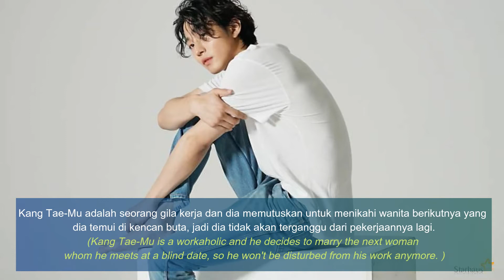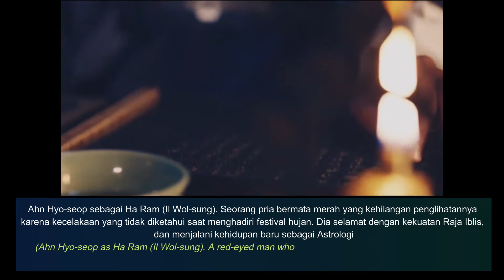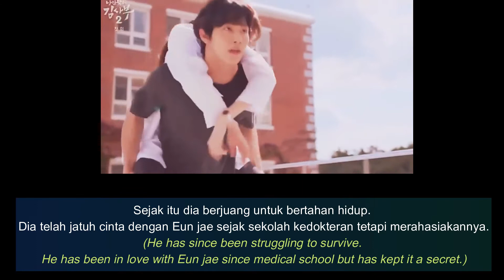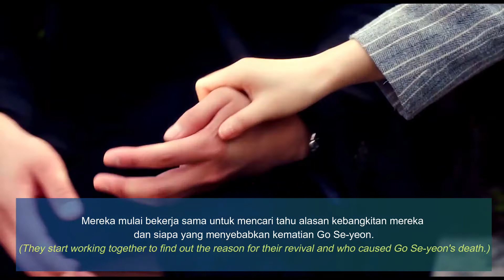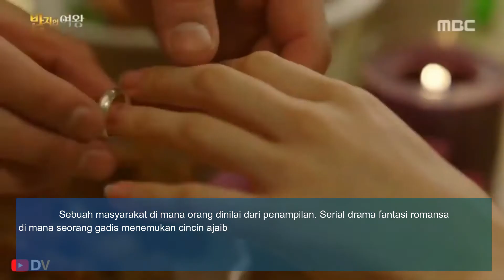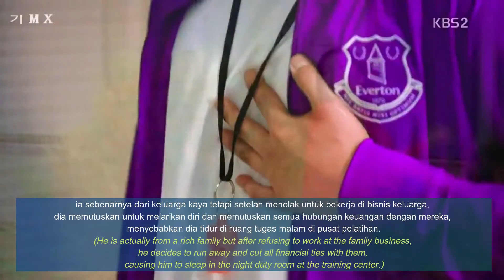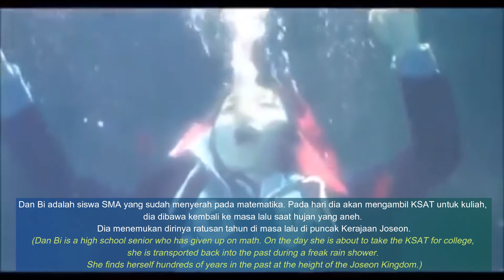12 Drama Korea yang Diperankan Ahn Hyo Seop / The Dramalist of Ahn Hyo Seop / A Business Proposal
Ahn Hyo Seop x Kim Yoo Jung
Ahn Hyo Seop x Lee Sung Kyung

Drama Kim Yoo Jung
Drama Gong Myung

Lovers of the red sky Cast
Lover of the red sky cast

Rekomendasi Drama Ahn Hyo Seop

Source : mydramalist, wikipedia, hancinema